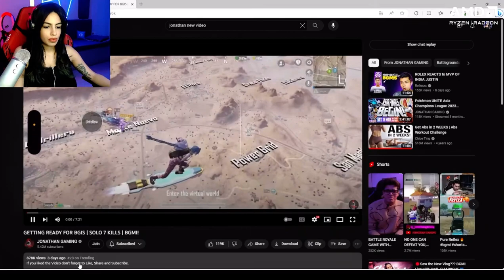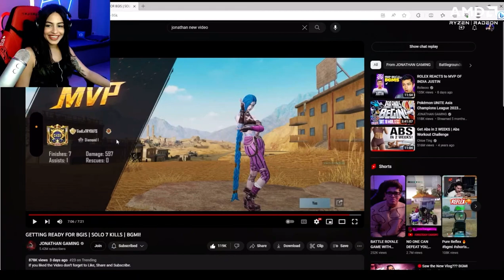SHARKSHE SHOCKED JONATHAN😱 JONATHAN BACK IN ACTION🔥GODLIKE COMEBACK💛